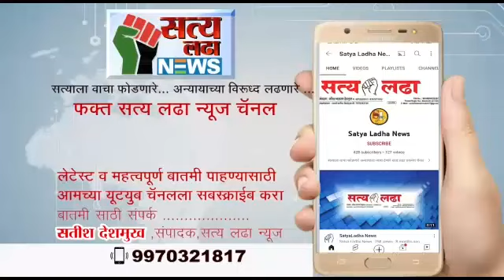जुना रस्ता आहे मग नवीन रस्ता कशापाई ? धाबा येथील मंडळ अधिकाऱ्याला तात्काळ निलंबित करा